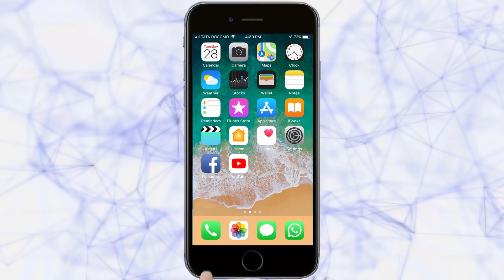सारस्वत भवनमध्ये पूजा खोलीचा जीर्णोद्धार| Belgaum News |03-12-2018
कवळेमठाचे मठाधीश शिवानंद सरस्वती यांनी शनिवारी शहापूर येथील मारुती देवस्थानला भेट दिली. यावेळी विविध धार्मिक कार्यक्रमांचे आयोजन करण्यात आले होते. यावेळी समाजासाठी कार्य केलेले तरुण भारतचे संपादक जयवंत मंत्री यांचा मठाधीशांच्या हस्ते सत्कार करण्यात आला.
ADS : LOKAMANYA DHANVRUDHI YOJANA